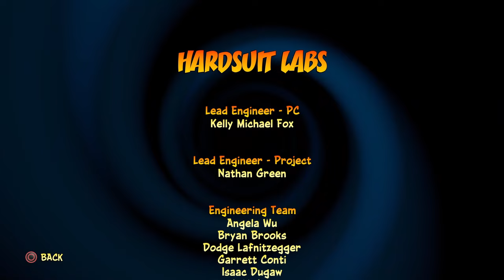Crash Bandicoot 4 - It's About Time PT 7